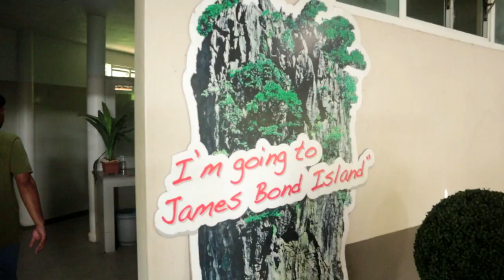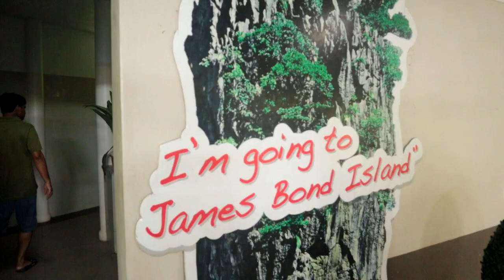James Bond Island in Thailand - போவோமா | இது சொர்க்கமா இல்ல நரகமா ? | Phuket | Travel Vlog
சென்னை 2 தாய்லாந்து | Phuket | Thailand Tourism Tamil | Travel Vlog | Air Asia | Roadside Ambanis

Thailand போன Public-ல Beer குடிச்சுட்டே நடக்கலாமா ?? | Thai Street Food Phuket | Roadside Ambanis

Thailand Walking Street ல இதெல்லாம் நடக்குதா.!! | Phuket Bangla Road Night Life | Roadside Ambanis

இப்படி தான் தாய் மசாஜ் பண்ணுவாங்களா ..⁉️ | Real Thai Massage | Semma Fun | Travel | Roadside Ambanis

|| ANTI-PIRACY WARNING ||

@Roadside Ambanis.